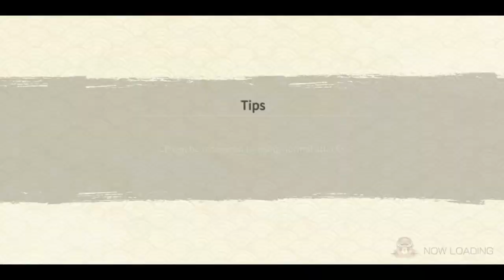When Bandai Gives Boost to My Boi Hokage Naruto | AM Showcase | Naruto x Boruto Ninja Voltage